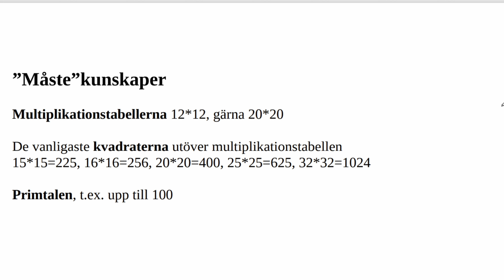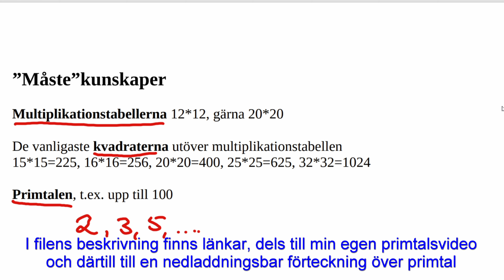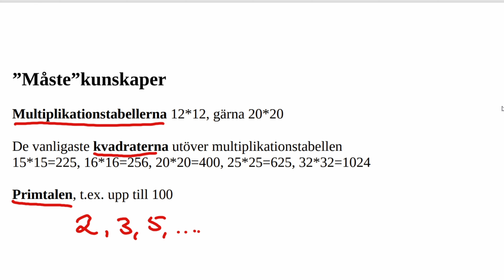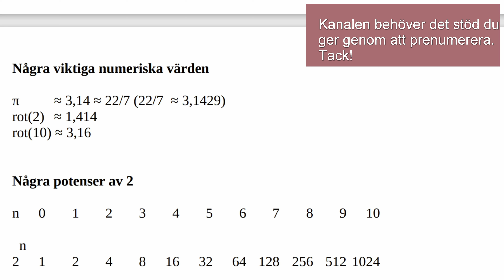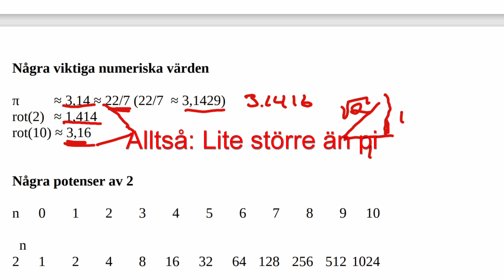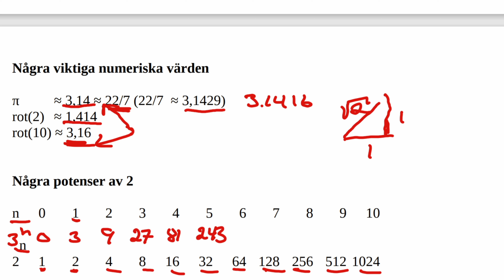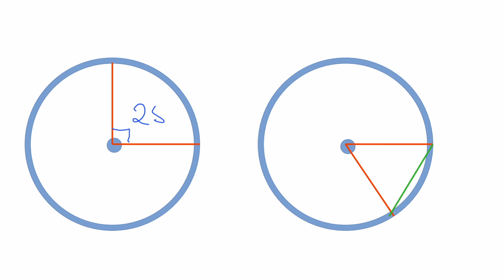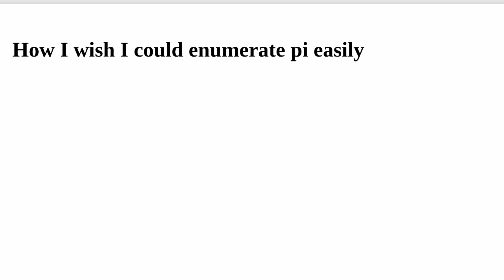HP 2,0 Matematikens grunder Överslagsberäkning Del1 måste-kunskaper Högskoleprovet. Jon Mattekortis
Tre videor om överslagsräkning / huvudräkning. Missa inte övriga delar!  Högskoleprovet  handlar om hårt arbete. Del 1 handlar om kunskaper som måste råpluggas.
Vid 7:27 gör jag ett pinsamt fel. Jag påstår att 3**0=0. Såklart blir det 1. Tack Babak Kibri som påpekade detta!

Extern länk till multiplikationstabellen (finns mängder med alternativ)

Many thanks to Andrea Piacquadio who provided the cover picture. Through pexels.com